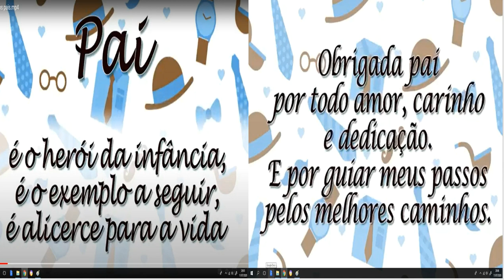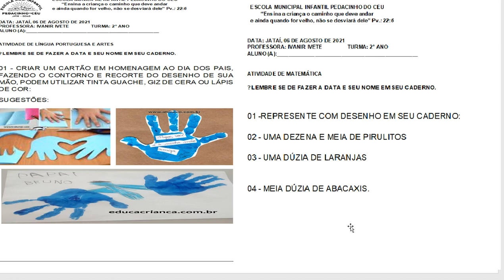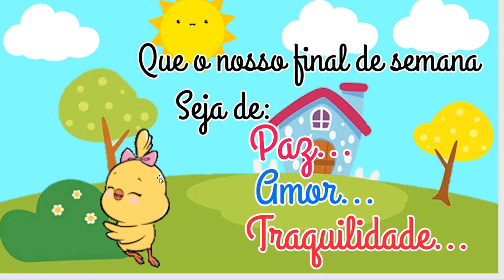06 Ago - 2°Ano - Prof. Ivanir